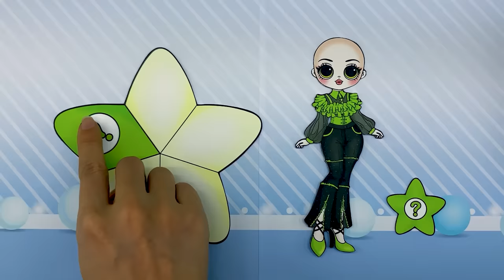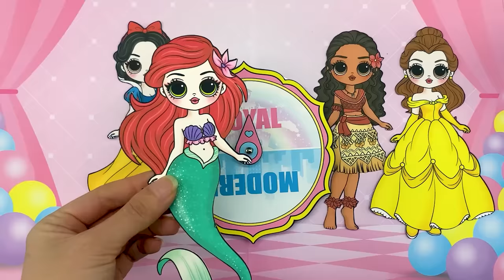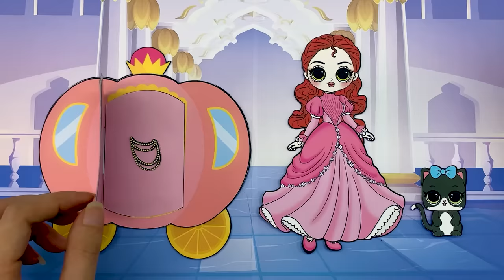NEW Fashions for Disney Princess / DIYs Paper Dolls & Crafts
You are watching: NEW Fashions for Disney Princess / DIYs Paper Dolls & Crafts